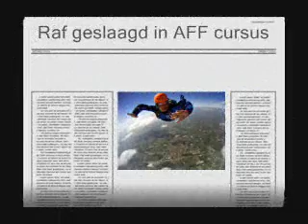Raf's level 6 en 7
Erg snelle sprongen met Raf. Tijdens de springweek 2010 in Moorsele. En dat we het s avonds gevierd hebben...